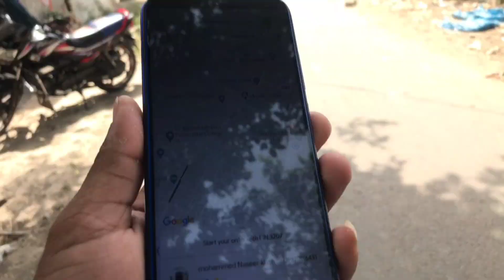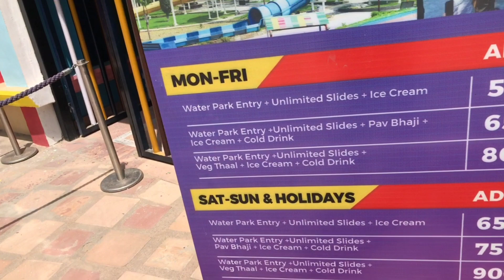MJ Fun City Lucknow || One day In WaterPark 🥰❤️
hit likes.

lots of  ❤️
Abhi Vlogs

Gears ☑️-

Ring light ⭕

Small Ring light ⭕

1st Phone ⭕

2nd Phone ⭕

Vlogging Tripod ⭕

2nd Mic ⭕